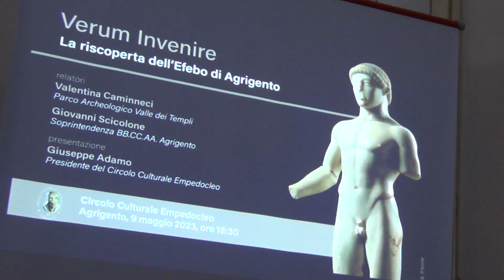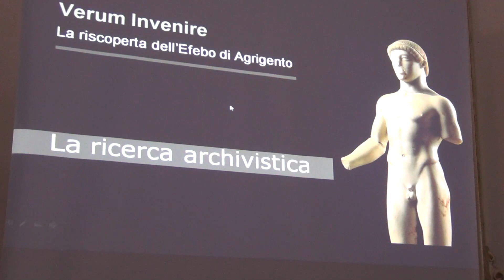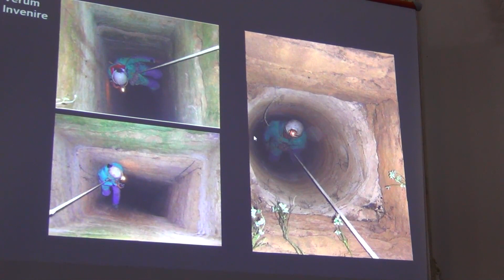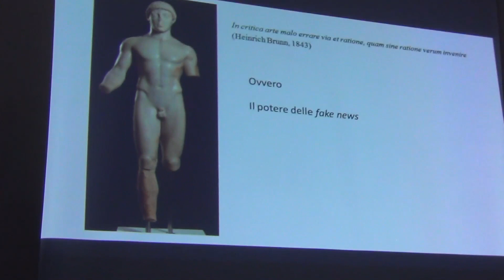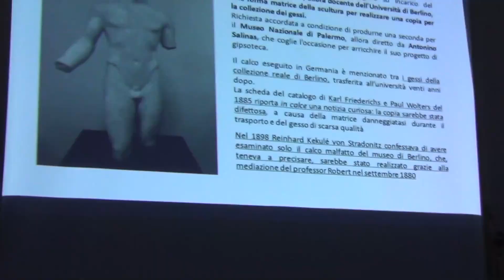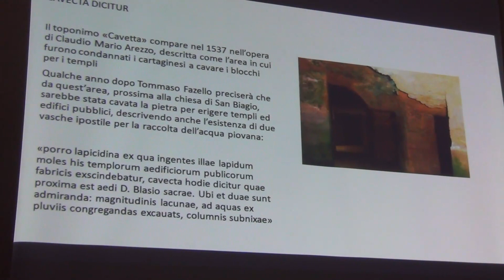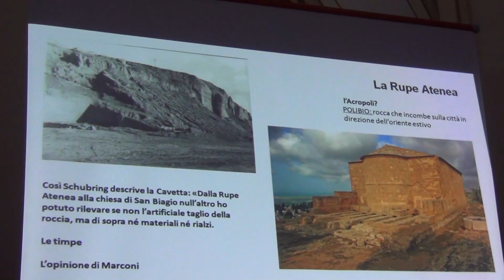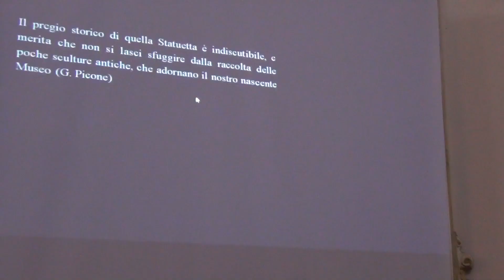Efebo di Agrigento. Ipotesi del rinvenimento e nuove scoperte sull' Akragas di Terone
I ricercatori Giovanni Scicolone e Valentina Caminneci presentano le straordinarie scoperte intorno all'Efebo di Agrigento